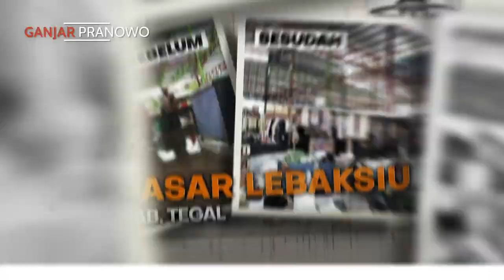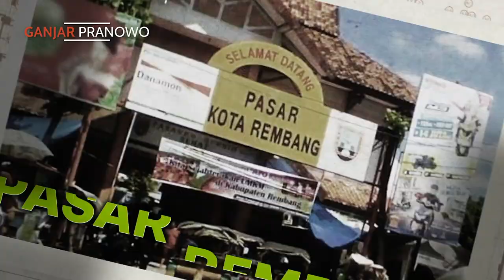PASARE RESIK, ATINE BECIK, REJEKINE APIK 😍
Selama 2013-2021, total ada 43 pasar tradisional di Jawa Tengah yang direnovasi maupun dibangun ulang menggunakan APBD Pemprov Jateng.

Coba kamu cek, barangkali salah satunya ada di kotamu 😊

Song by :: Bonet Less - Bangga Jadi Pekerja Keras